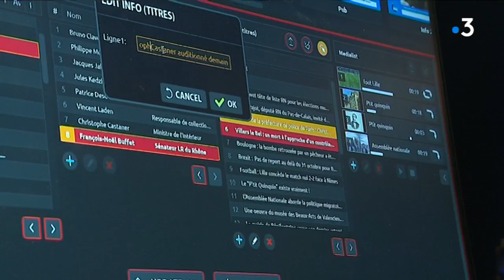La matinale de France Bleu Nord désormais diffusée sur l'antenne de France 3 Nord Pas-de-Calais